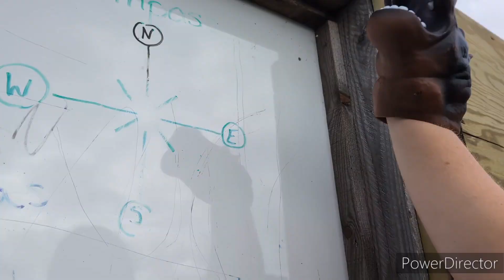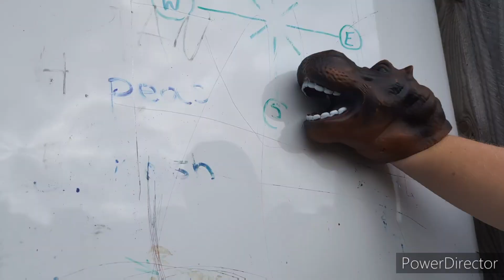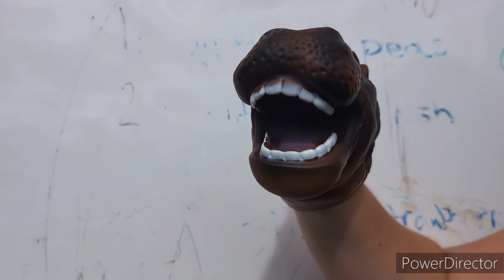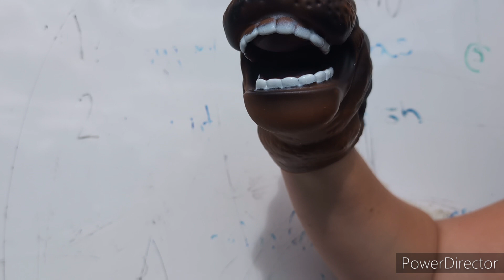The first day of school!